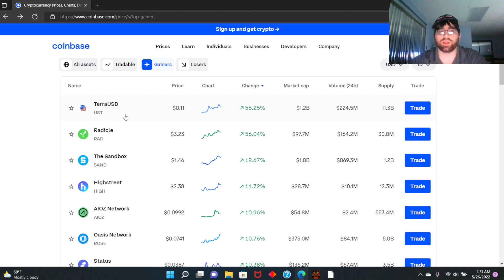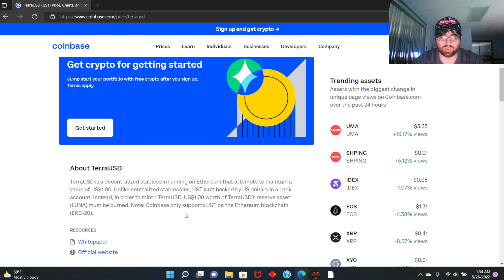TerraUSD is Bullish right now! With Bullish gains and Exploading Upwards by 2x just Today!